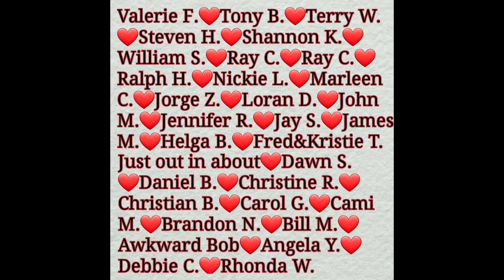Christmas At Dollywood With Nomadic Fanatic